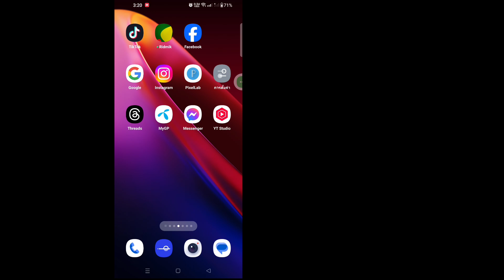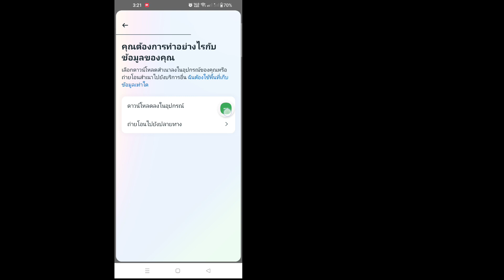วิธีการกู้คืนข้อความที่ถูกลบใน Messenger (คู่มือฉบับสมบูรณ์)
ในวิดีโอนี้ ฉันจะแสดงให้คุณเห็น [ วิธีการกู้คืนข้อความที่ถูกลบใน Messenger (คู่มือฉบับสมบูรณ์) ] ดังนั้นโปรดดูวิดีโอนี้อย่างระมัดระวังและอย่าข้ามวิดีโอนี้ หากคุณข้ามวิดีโอนี้ไป คุณจะไม่เข้าใจดีนัก ดังนั้น หากมีปัญหาใดๆ คุณสามารถถามฉันได้และแสดงความคิดเห็นด้านล่าง ฉันจะพยายามแก้ปัญหาของคุณ หากคุณชอบวิดีโอนี้ โปรดกดไลก์และสมัครรับข้อมูลช่องของฉัน ขอบคุณ 🙏